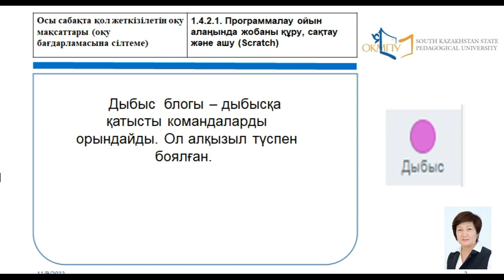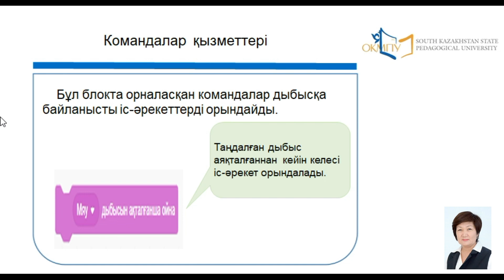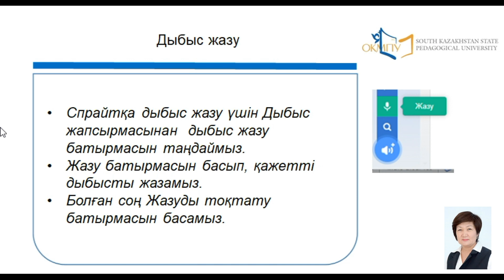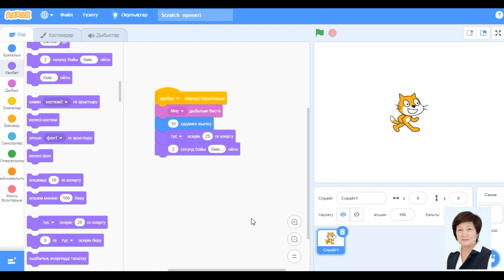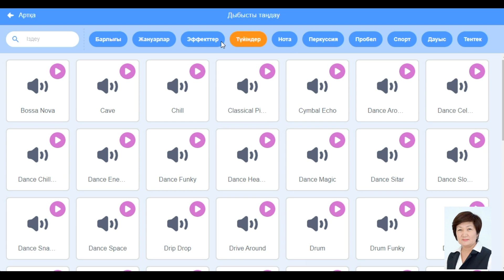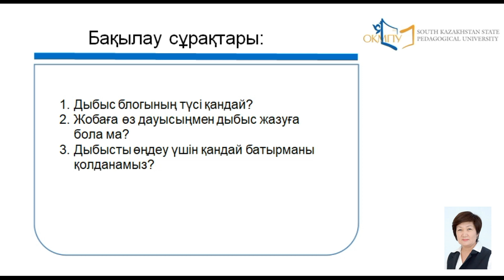Блоктар қызметімен танысу. Дыбыс блогының командалары.